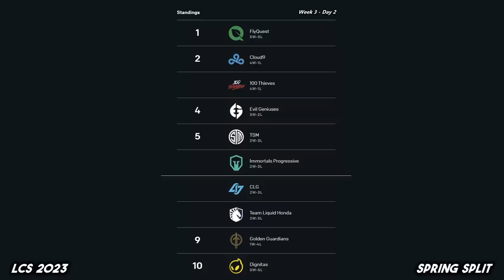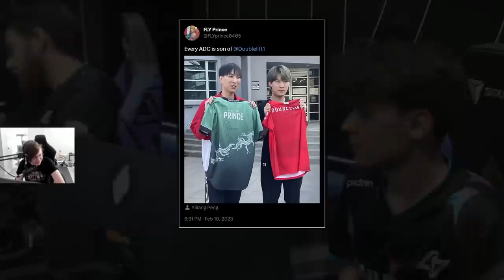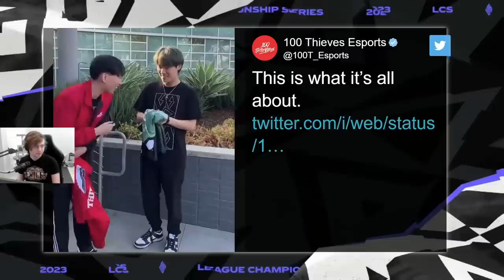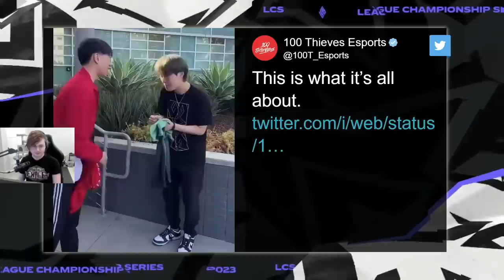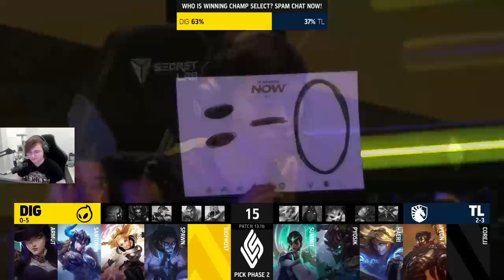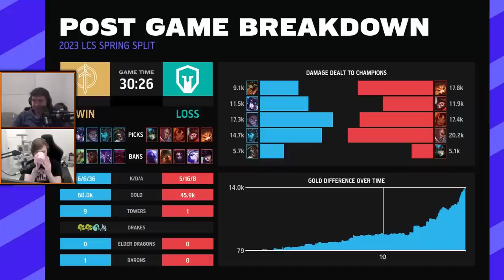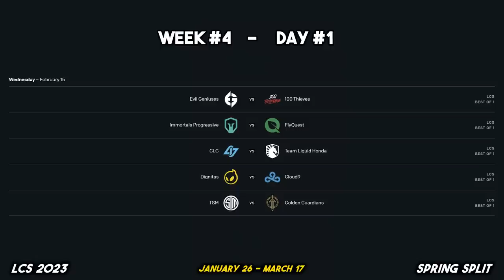GRAVEDIGGERS 💀 (LCS 2023 CoStreams | Spring Split | W3D2)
is league popular with girls or they prefeer going shopping ?

LCS 2023 | Spring Split | Week 3 Day 2
Spring Split Day 6
Patch 13.1b

▼ Editor

▼ Time Stamps

[0:00:00] Game 1: 100 vs FLY
[0:26:44] Post-Game 1: Thoughts & Review
[0:29:34] Game 2: TSM vs CLG
[0:50:45] Game 3: EG vs C9
[1:11:25] Post-Game 3: Thoughts
[1:12:45] Doublelift meets Prince
[1:13:55] Game 4: DIG vs TL
[1:32:07] Post-Game 4: Thoughts & Review
[1:38:21] Game 5: GG vs IMT